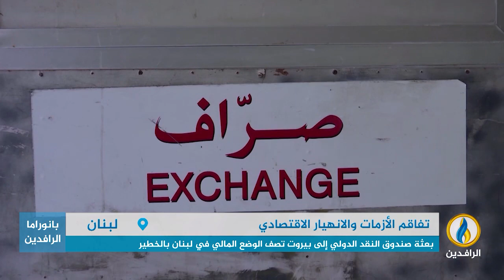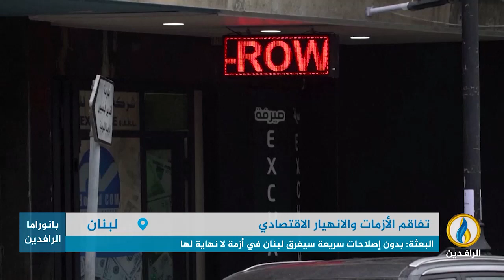تقرير إخباري.. بعثة صندوق النقد الدولي إلى بيروت تصف الوضع المالي في لبنان بالخطير